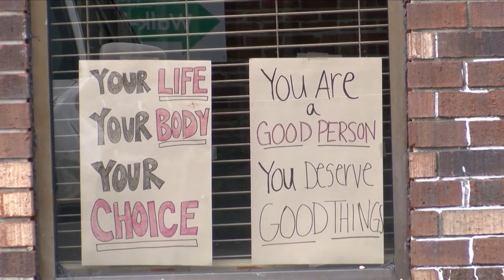State judge blocks Louisiana from enforcing abortion ban